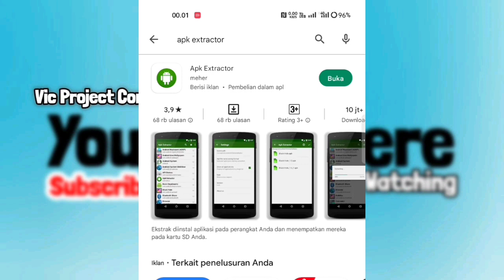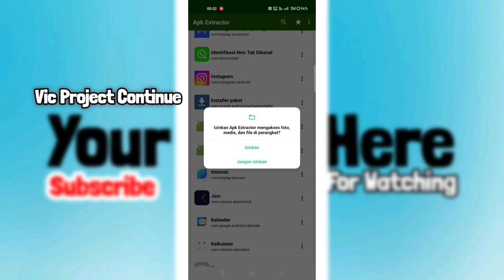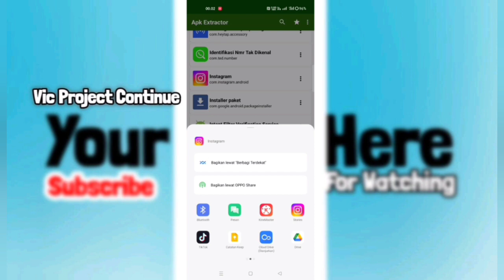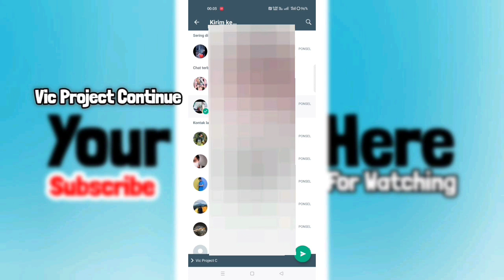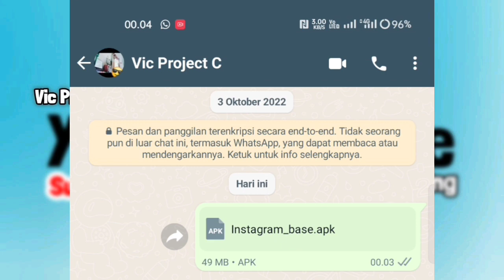Cara Kirim Aplikasi Whatsapp Lewat Bluetooth 2022 100% Berhasil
cara mengirim wa lewat bluetooth tanpa aplikasi hp samsung,
cara kirim apk wa lewat bluetooth,